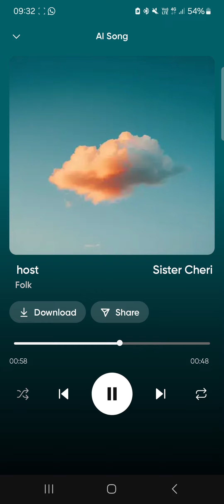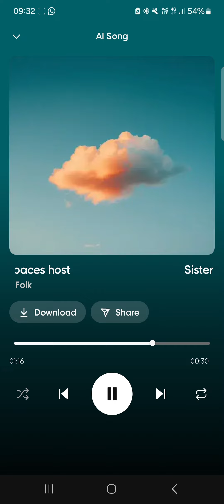Love Without A Limit (re-upload-fixed intro)